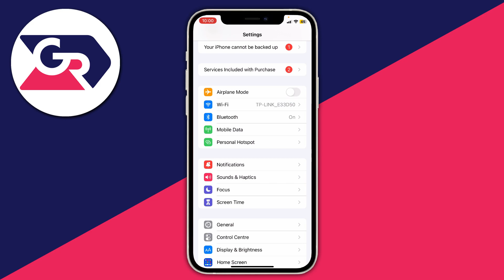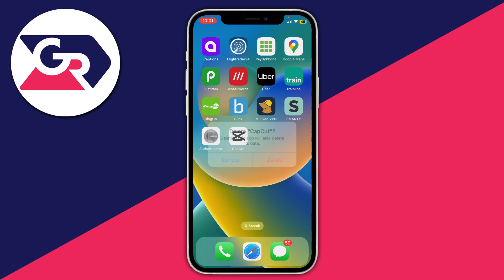How To Remove App From App Library - Full Guide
I show you how to remove app from app library and how to remove app from iphone library in this video.

GuideRealm